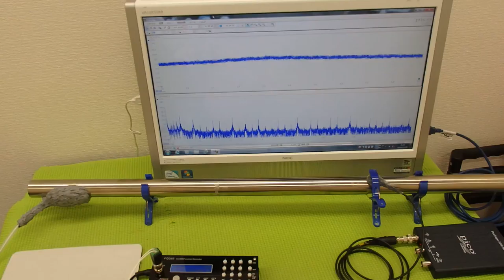オリジナル超音波プローブの「発振・制御」技術 ultrasonic-labo